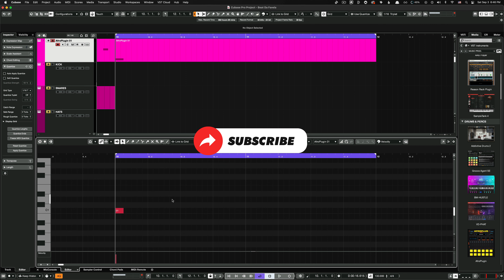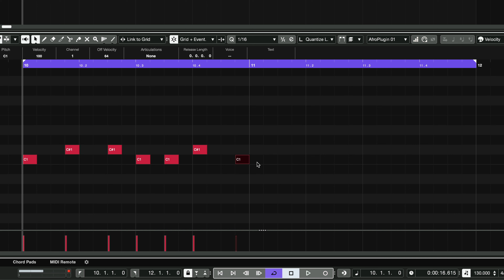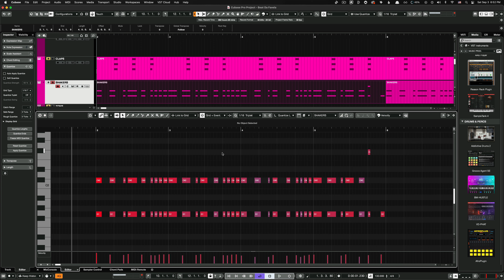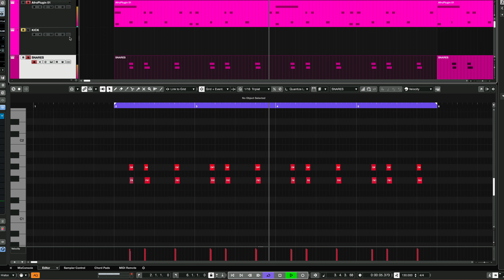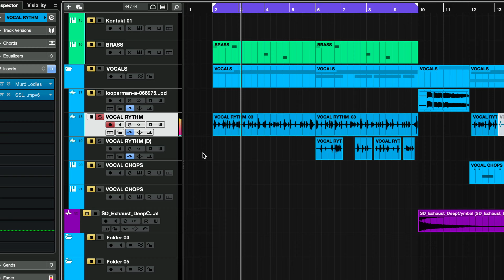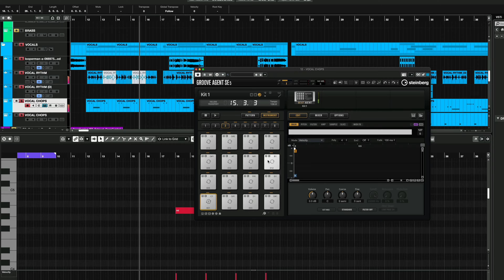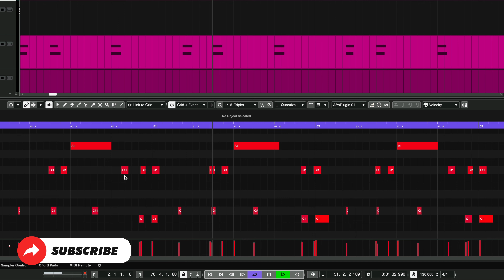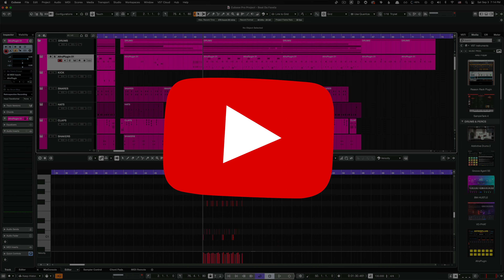Cómo Producir un Beat estilo Funk Carioca / Baile Funk - Desde Zero a Pro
Cómo Producir un Beat estilo Funk Carioca / Baile Funk - Desde Zero a Pro. En este video vamos a hablar todo acerca de este increible género musical brasileño.

0:00 Intro: Qué es el Funk Carioca?
1:05 Estructura Basica del Ritmo & Sonidos
3:57 Otros Instrumentos
5:55 Voces Rítmicas
7:21 Otros Patrones Rítmicos del Tema
9:14 Conclusión
9:46 Outro

🎙️ EQUIPOS DE STUDIO

🎥  PARA EDICION DE VIDEO

🔴  PARA YOUTUBE

👋  SOCIAL MEDIA  👋